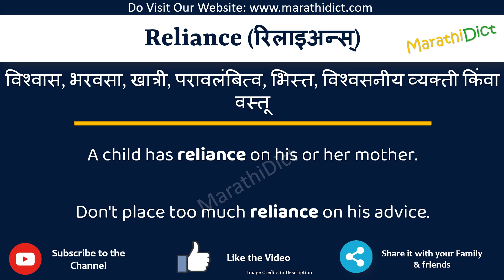Reliance Meaning in Marathi | Reliance म्हणजे काय | Reliance in Marathi Dictionary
या व्हिडिओमध्ये तुम्हाला मराठीत Reliance चा अर्थ समजेल आणि Reliance चा उच्चारही शिकाल. याचा अर्थ तुम्ही Reliance चा अर्थ जाणून घ्याल तसेच Reliance कसे उच्चारता येईल, Reliance म्हणण्याचा योग्य मार्ग कोणता आहे.

तर Reliance शब्द फक्त एका मिनिटात शिका.

उदाहरणांसह Reliance समजून घेऊ.